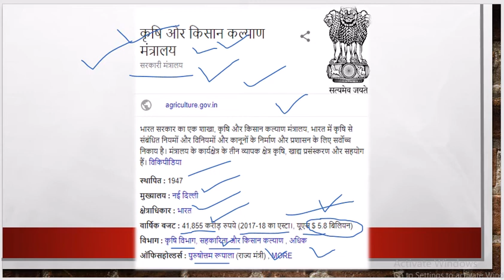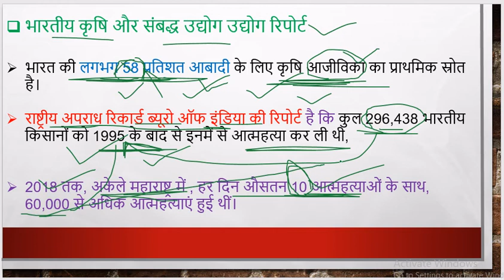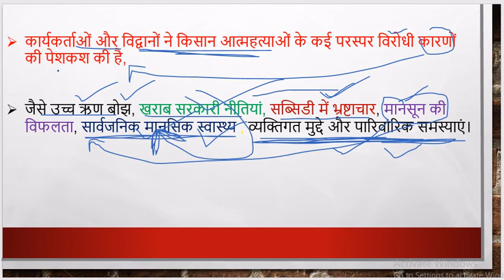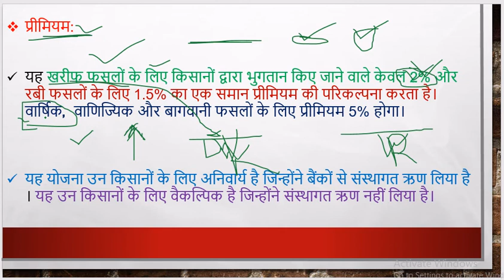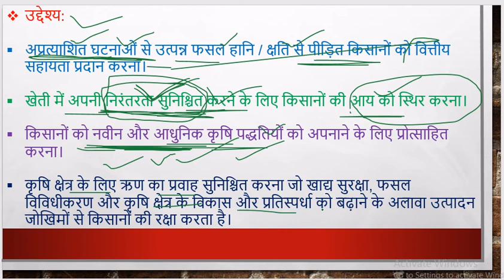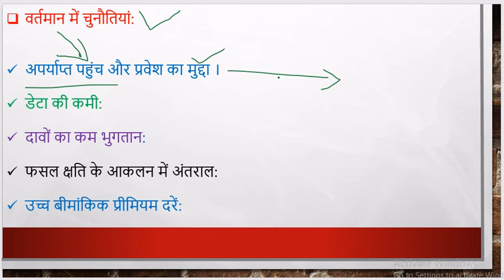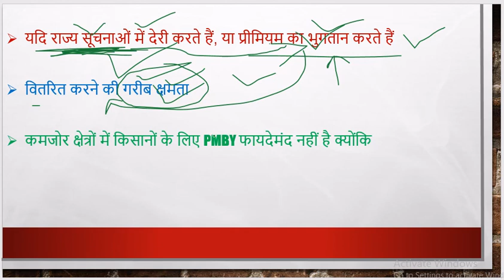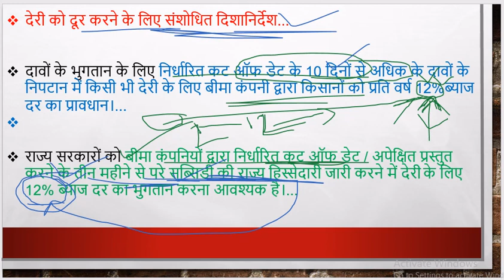सरकारी योजनाएं | प्रधानमंत्री फसल बीमा योजना (PMFBY) हिंदी में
हर साल प्राकृतिक आपदा के चलते भारत में किसानों को काफी नुकसान उठाना पड़ता है. बाढ़, आंधी, ओले और तेज बारिश से उनकी फसल खराब हो जाती है. उन्हें ऐसे संकट से राहत देने के लिए केंद्र सरकार ने प्रधानमंत्री फसल बीमा योजना (PMFBY) शुरू की है. इसे 13 जनवरी 2016 को शुरू किया गया था.

इसके तहत किसानों को खरीफ की फसल के लिये 2 फीसदी प्रीमियम और रबी की फसल के लिये 1.5% प्रीमियम का भुगतान करना पड़ता है.

इसे भी पढ़ें: क्या है प्रधानमंत्री विद्यालक्ष्मी योजना, कैसे उठायें इसका लाभ?

PMFBY में प्राकृतिक आपदाओं के कारण खराब हुई फसल के मामले में बीमा प्रीमियम को बहुत कम रखा गया है. इससे PMFBY तक हर किसान की पहुंच बनाने में मदद मिली है.

PMFBY योजना वाणिज्यिक और बागवानी फसलों के लिए भी बीमा सुरक्षा प्रदान करती है. इसमें हालांकि किसानों को 5% प्रीमियम का भुगतान करना पड़ता है.

भारतीय कृषि बीमा कंपनी (एआईसी या AIC) इस योजना को चलाती है.

TARGET

अंग्रेजी माध्यम के वातावरण में हिंदी माध्यम के छात्रों को समस्याओं का सामना करना पड़ता है, यदि हम केवल प्रतियोगी परीक्षाओं के बारे में बात नहीं कर रहे हैं, तो हिंदी माध्यम के छात्रों को अन्य समस्याओं का सामना करना पड़ रहा है, हमारे पास एक स्टीरियोटाइप है कि हिंदी माध्यम से पढ़ने वाले छात्र अंग्रेजी माध्यम से पढ़ने वाले छात्रों के समान उज्ज्वल नहीं हैं। हालांकि हिंदी माध्यम के छात्रों को महान वैचारिक ज्ञान है, उनके पास क्या कमी है, वे अपने विचारों को व्यक्त कर रहे हैं क्योंकि उनके पास आत्मविश्वास की कमी है क्योंकि वे विशेष रूप से अंग्रेजी भाषा में प्रवाह की कमी रखते हैं, जब उन्हें एक ऐसे वातावरण में रहना आवश्यक होता है जहां अंग्रेजी एक प्रमुख भाषा है। यह सभी हिंदी माध्यम के छात्रों के सामने एक आम समस्या है क्योंकि उन्होंने हिंदी भाषा में हर विषय का अध्ययन किया है और अंग्रेजी केवल एक भाषा विषय के रूप में। यह एक समस्या है, जैसा कि हिंदी और संस्कृत विषयों में समझ के लिए अंग्रेजी माध्यम में अध्ययन करने वाले छात्रों द्वारा सामना किया जाता है। परंतु, इसके अलावा, हिंदी माध्यम के छात्रों के लिए समस्या तब शुरू होती है जब कक्षा ११ वीं और १२ वीं कक्षा में, वे प्रतियोगी परीक्षाओं की तैयारी शुरू कर देते हैं और उन्हें अन्य छात्रों के साथ प्रतिस्पर्धा करनी होती है, जिनके पास अंग्रेजी माध्यम की शिक्षा होती है। इस माहौल में, हिंदी माध्यम के छात्र लगातार विचारों के बारे में चिंतित हैं जैसे वे राष्ट्रीय स्तर पर अंग्रेजी माध्यम के छात्रों के साथ प्रतिस्पर्धा करने में सक्षम नहीं होंगे।

हिंदी माध्यम के  छात्रों की समस्याओं को  दूर करने के लिए BEST Youtube channel   “ हिंदी MEDIUM “

जहां आप को “ THE HINDU NEWS PAPER “ की करंट अफेयर्स .. सुबह + NCERT LASS 6  “ भूगोल” + इतिहास  +  एम। लक्ष्मीकांत द्वारा भारतीय राजव्यवस्था  "BEST LECTURES" in the "EVENING"
"THE HINDU NEWS PAPER CURRENT AFFAIR IN HINDI " AT 8 AM IN THE MORNING
OTHER LECTURE IN THE " EVENING"

हमारा उद्देश्य हिंदी माध्यम के छात्र को सर्वश्रेष्ठ माध्यम प्रदान करना है जहां वे उच्च गुणवत्ता वाल| ज्ञान की प्राप्त कर सके और अंग्रेजी माध्यम के छात्र के साथ प्रतिस्पर्धा कर सके और उनके लक्ष्य  को प्राप्त कर सके इस छोटी सी कोसिस में आप अपना योगद्दान करें हमारे CHANNEL को SUBSCRIBE करके और VIDEOS को  LIKE, COMMENT, SHARE करके |

FOR PDF --